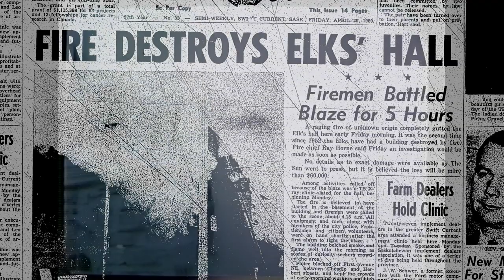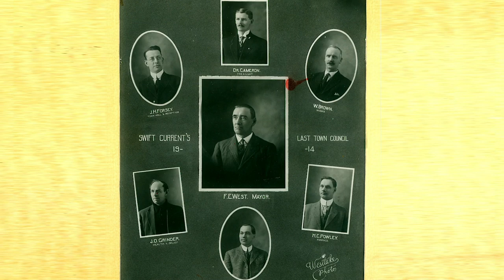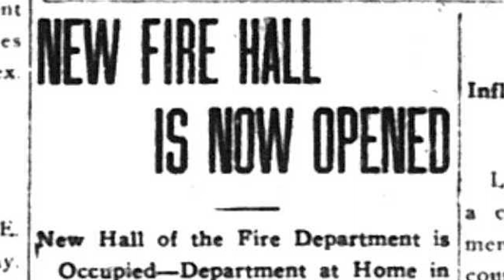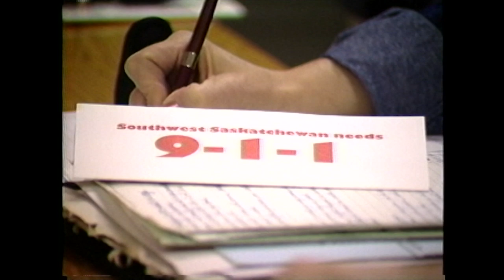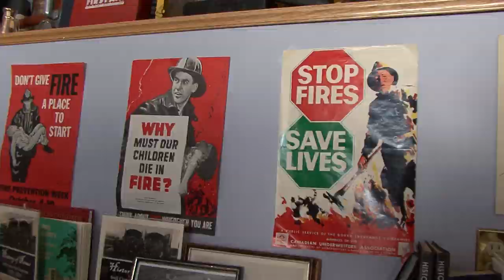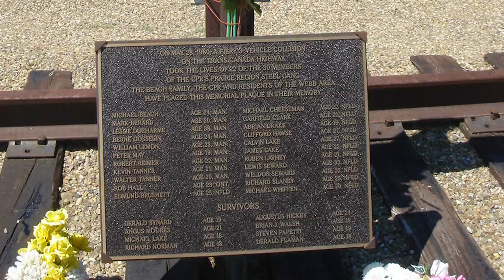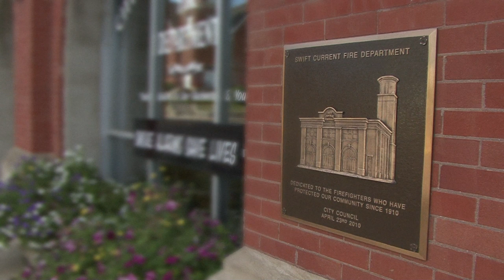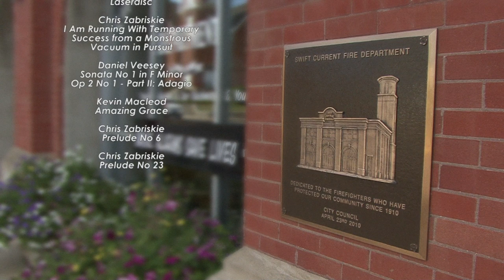The Swift Current Fire Department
In our newest entry in the Stories from Saskatchewan's Great Southwest series, we focus on one of the longest lasting aspects of the city of Swift Current: The Fire Department.

Since its inception as a volunteer brigade in 1898, the Fire Department has been keeping the homes and citizens of Swift Current safe. While it has seen changes and evolutions through its long history, the department has made it through adversity to be a vital and respected leader in the community.

This video was a co-production between the Swift Current Museum and Southwest TV News.

Executive Producers:
Susan Motkaluk
Lloyd Begley
George Tsougrianis

Narration:
Lloyd Begley

Producer/Writer:
Heather Carleton

Director of Photography/Post-Production:
Craig Chaplin

Special Thanks To:
Max Mirau
Fire Chief Denis Pilon
Deputy Chief Pete L'Heureux
Rachel Wormsbecher and Stephanie Kaduck of the Swift Current Museum